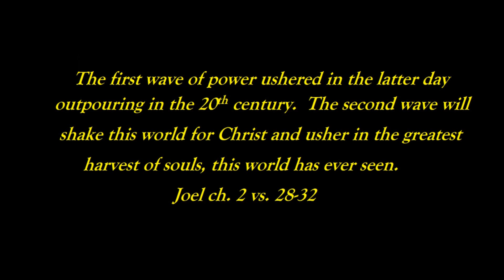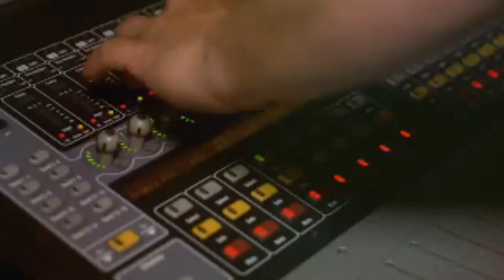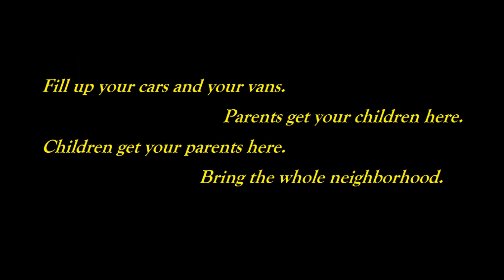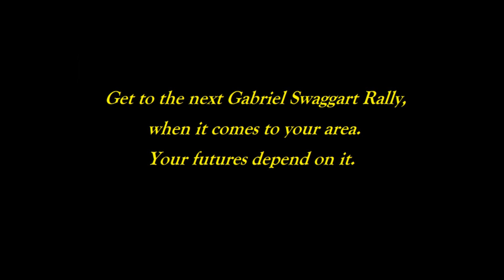One More River---jimmy swaggart